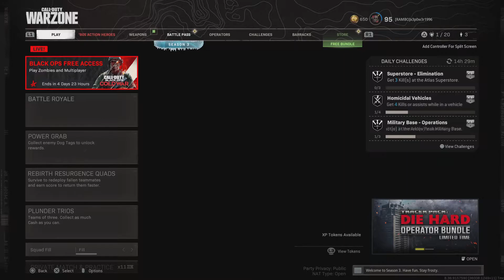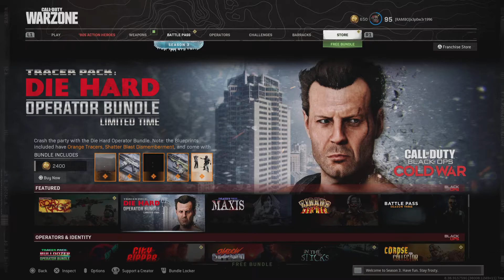KAR98 STILL GOOD!!!